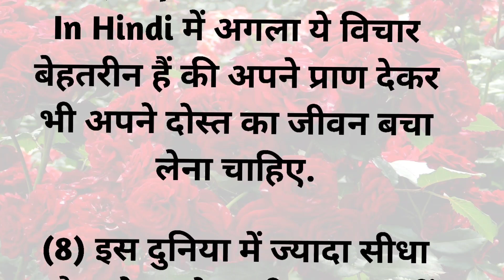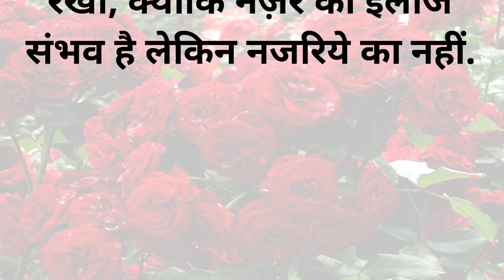10 अनमोल विचार || true lines || quotes in Hindi ❤️❤️... Best lines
अनमोल विचार || true lines || quotes in Hindi

Hindi kahaniyan
moral story
Hindi
Hindi story
lessonable story
hania voice story
Hindi story kahaniyan
story kahaniyan
short kahan
YouTube Hindi kahaniyan
Hindi kahaniyan for kids
Hindi kahani kids
kahani for kids
educational story Hindi
education story Hindi
educational story
sad story
best story in hindihindi kahanihindi ki kahanihindi storyhindi story bookshindi story onlinehindi video kahaniinspiration in hindiinspirational short storiesinspirational stories in hindiinteresting story in hindikahani hindikahani hindi memotivational stories in hindinew hindi kahaninew hindi storynew kahaniyareal life inspirational storiesreal story in hindisaas bahu ki kahanisaas bahu ki kahaniyashort stories about lifetrue inspirational stories